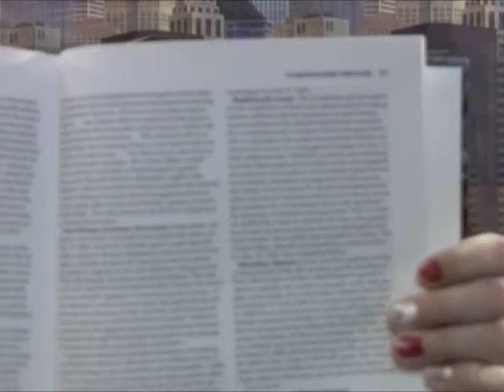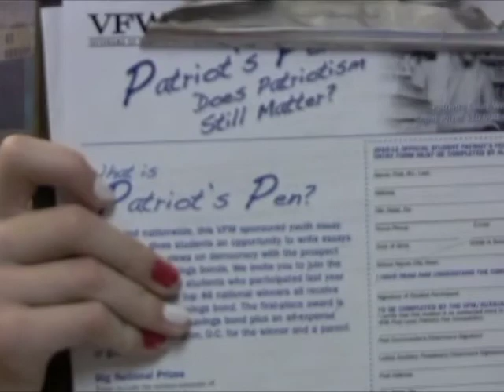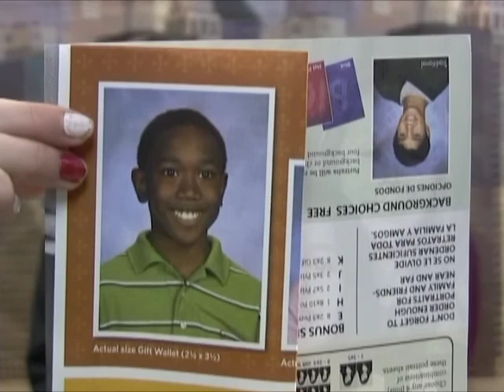Skyridge Network News LIVE 10.21.10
Jon and Madison share news about the Louisiana Purchase, Science Olympiad meeting on Friday, basketball, wrestling and the Patriot's Pen Essay contest. Also, student need to remember to pick up their bus passes at the attendance office.